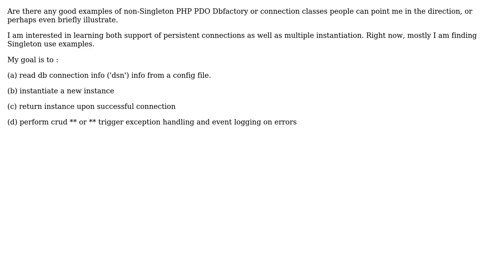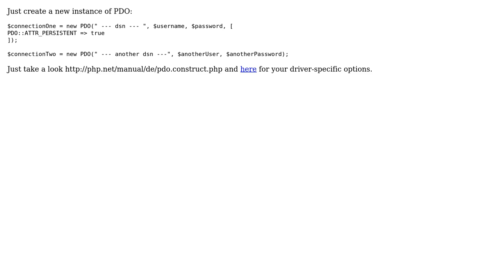Software Engineering: Any Non-Singleton PHP PDO Db Connection Examples?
With thanks & praise to God, and with thanks to the many people who have made this project possible! | Content (except music & images) licensed under CC BY-SA | Music | Images & others | With thanks to user marstato user John Edward Law and the Stack Exchange Network Trademarks are property of their respective owners. You are responsible for your own actions.